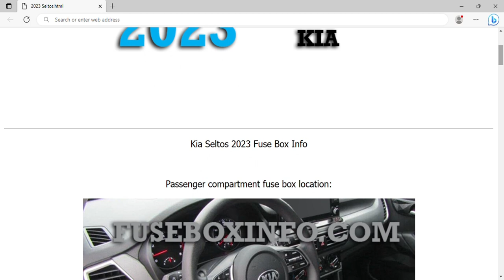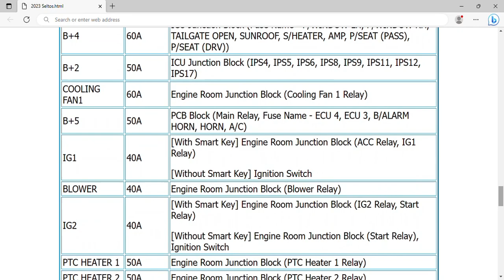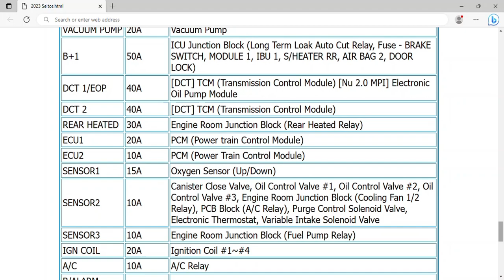2023 Kia Seltos Fuse Box Info | Fuses | Location | Diagrams | Layout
2023 Kia Seltos Fuse Box Info | Fuses | Location | Diagrams | Layout